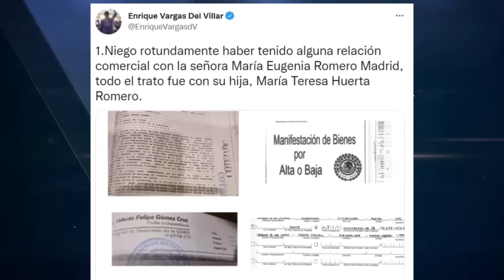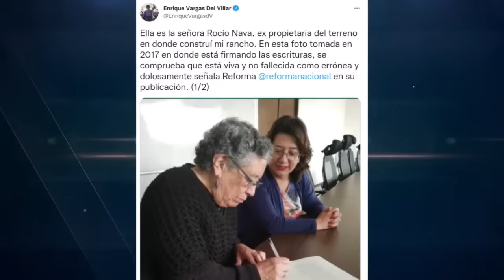🚔 CAYÓ OTRO: Ejército Detuvo A "El Cabo 40", Presunto Lugarteniente De "El Cabo 20"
👉 Autoridades de Baja Californi informaron de la detención de David "N", alias "El Cabo 40", a una semana de la captura de "El Cabo 20" 👈

Consulte el enlace para obtener más información sobre el cabo 40 detenido en baja california que necesita consultar

El video muestra el cabo 40 detenido en baja california pero también trata de cubrir el siguiente tema:
-el cabo 40 detenido
-detencion de el cabo 20
-detencion del cabo 40

Entonces, si desea obtener más información sobre el cabo 40 detenido en baja california, yo también lo hice y aquí está el video que hice.
 el cabo 40 detenido en baja california me interesó, así que investigué un poco y subí esto a YT.

Nuestro canal tiene otros videoclips similares sobre el cabo 40 detenido, detencion de el cabo 20 y detencion del cabo 40
¿He respondido todas sus preguntas sobre el cabo 40 detenido en baja california?
 Las personas que buscaron el cabo 40 detenido también buscaron detencion de el cabo 20.